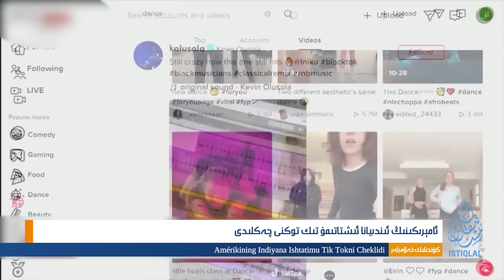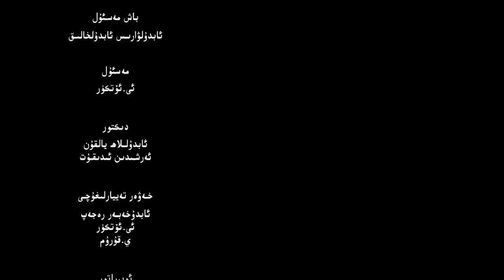ئىستىقلال كۈندىلىك خەۋەرلىرى |2022.12.31| خىتاي تۇيۇقسىز ئالماشتۇردى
ISTIQLAL KÜNDILIK XEWERLIRI |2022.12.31| XITAY TUYUQSIZ ALMASHTURDI